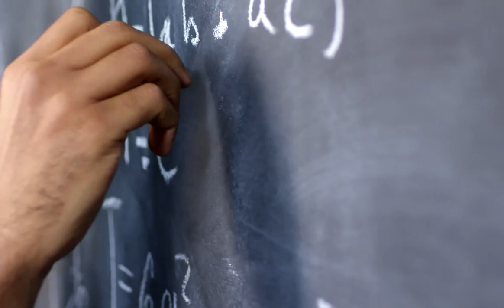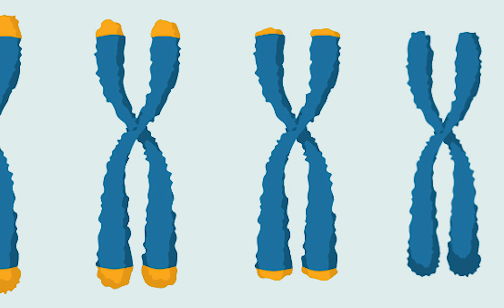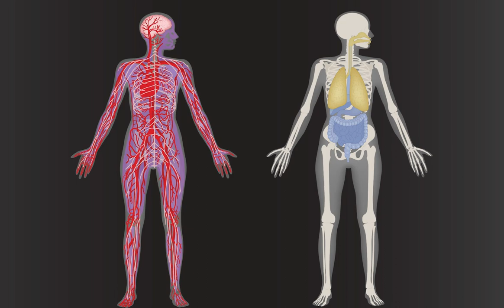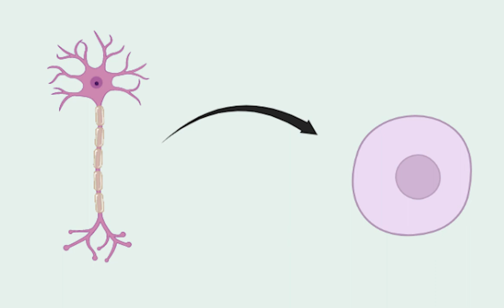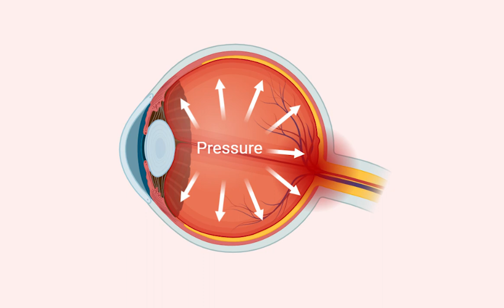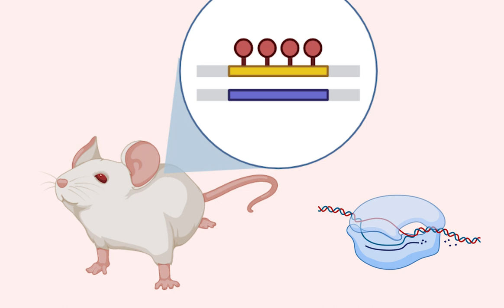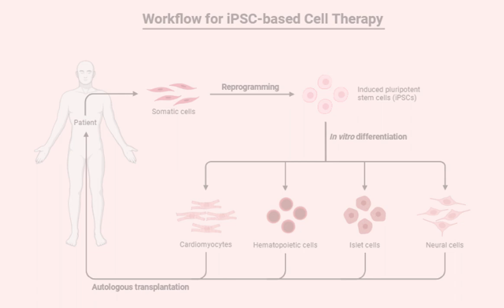What does Ageing Really Means - St. Joseph Vaz College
Video 13

Visualizeara'21 - The Scientific video competition organized  by Ananda College Science Union.

Video by St.Joseph Vaz College

In this video the process of ageing is explained related to some hypotheses such as telomere attrition hypothesis and mainly the epigenetic hypothesis.

Members:
Sahan Fernando
Sewuna Methhara
Inuka Uthsara

මෙහි එන සියලුම වීඩීයෝ පටවල  අයිතිය මුල් හිමිකරුවන් සතුය.
All videos here are copyrighted by the original owners.

López-Otín C, Blasco MA, Partridge L, Serrano M, Kroemer G (June 2013). "The hallmarks of ageing". Cell. PMID 23746838.\